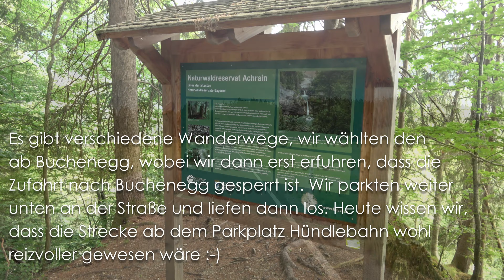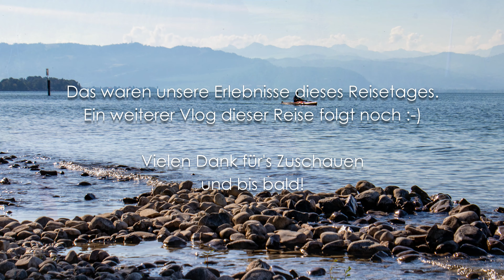Wohnmobiltour ins Allgäu und an den Bodensee - Vlog 3, Lindau, Eistobel, Buchenegger Wasserfälle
Nun folgt das dritte Video unserer Reise mit dem Wohnmobil an den Bodensee und ins Allgäu. Wir fuhren nun auf die bayerische Seite des Bodensees und liefen zunächst durch das schöne Lindau am Bodensee. Im Anschluss wollten wir noch etwas wandern und fuhren zum Eistobel und unseren Tag schlossen wir mit einer Wanderung zu den Buchenegger Wasserfällen ab.

Weitere Informationen zur Reise könnt ihr auch dem Reisebericht auf unserer Homepage entnehmen.

Sony FDR-AX53
GoPro Hero 4 Silver
Canon EOS 80D Kit inkl. 18-135 mm Objektiv